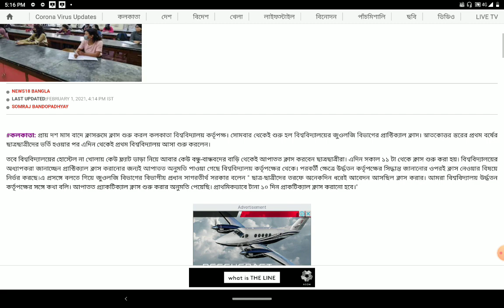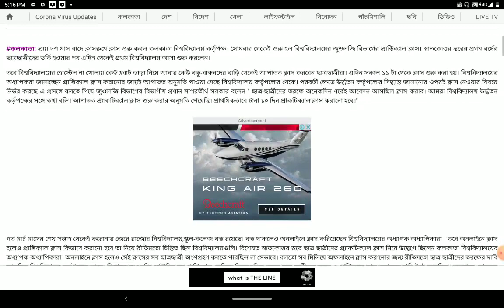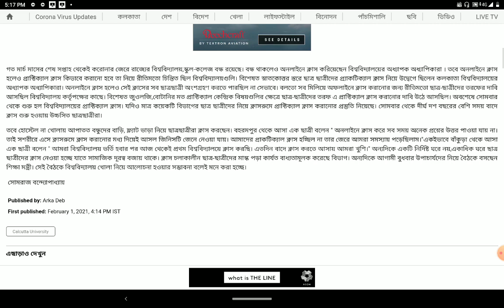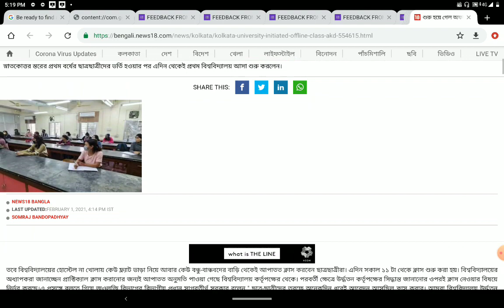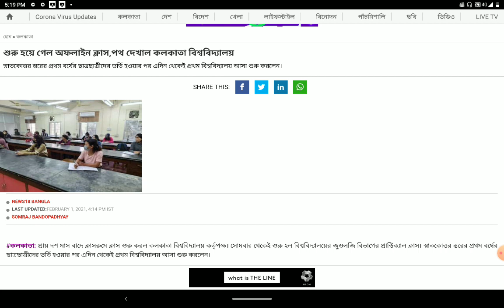UNIVERSITY OF CALCUTTA RESUME OFFLINE CLASSES PARTIALLY